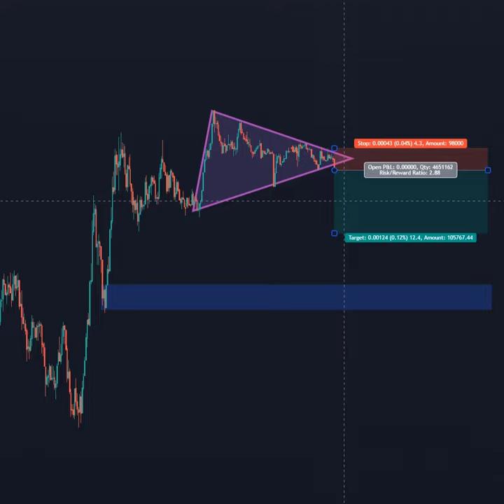Trading Patterns for High Profits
In this trading video I show you some chart patterns in the 5 minutes chart for trading breakouts or reversals to supply or demand zones. I use the line-chart to spot patterns like: Diamond chart pattern, diamond tops, descending triangle, symmetrical triangle chart pattern or support / resistance zones. These patterns can be used to set the stop loss pretty tight because the range of the price is getting really small at the breakout level.

The information in this video is no financial advice.
Trading in the financial markets is risky and you
should not risk capital that you can't afford to lose.

I do not guarantee any success of shown methods and
I do not accept any liabilities in this regard or for any
loss or damage arising from or in connection with
any of the information in this video.